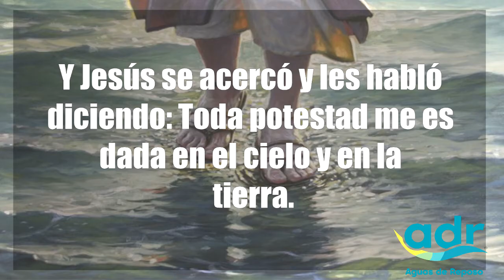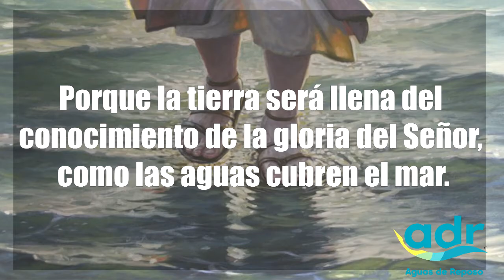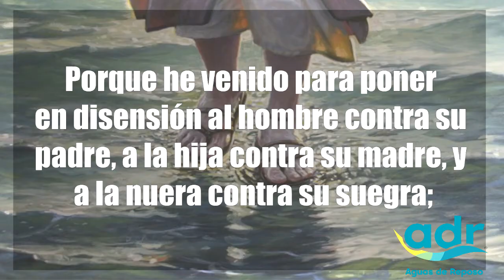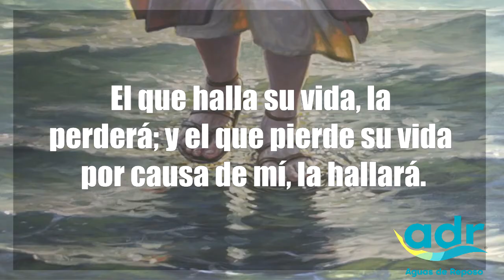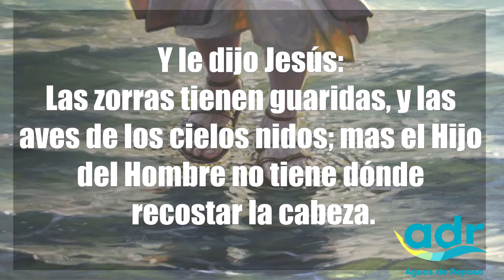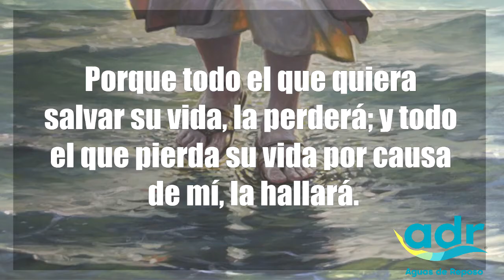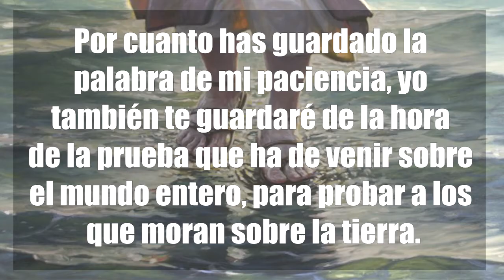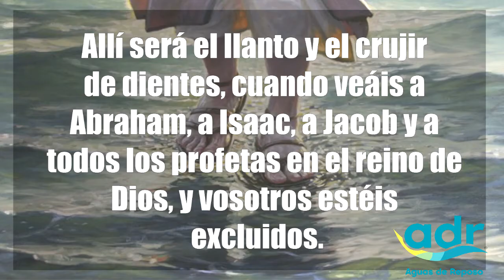El verdadero discípulo del Señor - Pr. Fernando Claure P.